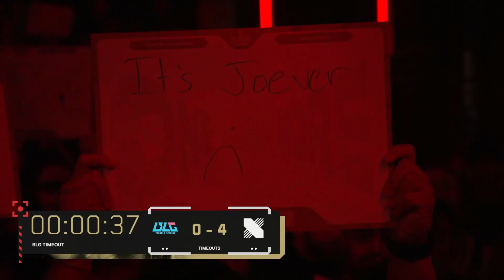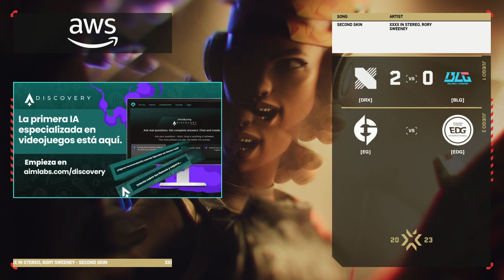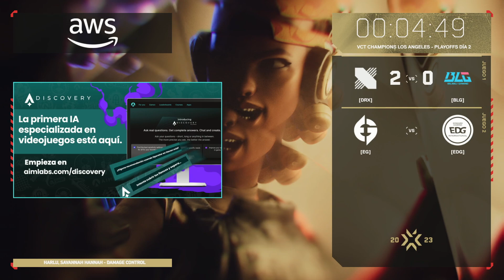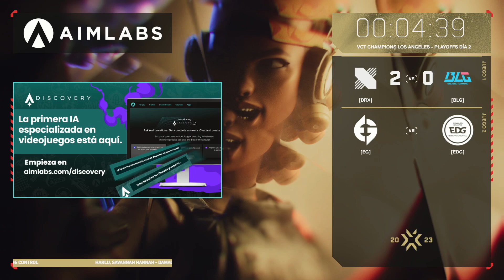DRX vs BLG // VALORANTChampions | Fase de Llaves Día 10 - Mapa 2 | VALORANT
DRX vs Bilibili Gaming // VALORANTChampions | Fase de Llaves Día 10 - Mapa 2 // Para más información visita